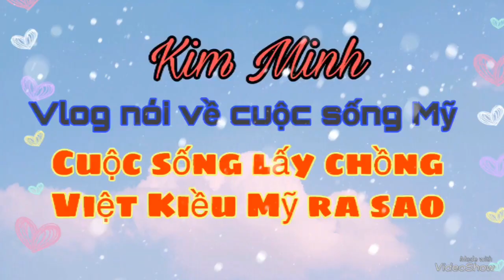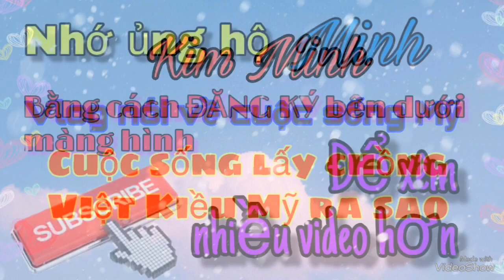Cuộc sống MỸ|Chồng VIỆT KIỀU hí hửng ăn một mình trong khi vợ bận-70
kenh facbook
Cuộc sống Mỹ và những điều chồng việt kiều đối sử với vợ bị vợ lật tẩy mời cả nhà cùng vào xem với em nhé

Nhớ ủng hộ kênh bằng cách bắm nút ĐĂNG_KÝ  và NHẤN_CHUÔNG cho em nhé,đừng quên LIKE nếu bạn thích video này nữa nhé